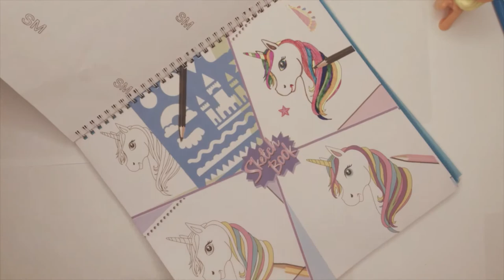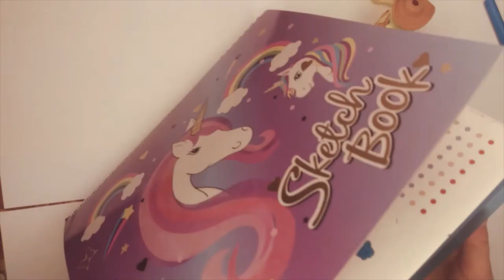Funny Pony coloring drawing series , episode 2 , #003 , colorful joy magic Pony !!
Pony coloring sketch book drawing with stickers !!
Slime mixing with makeup and balloons up next !!